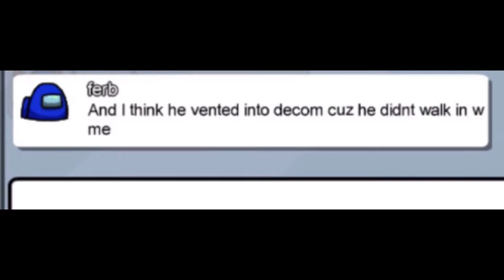I Was EJECTED By The Cremates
I was Suspected And Betrayed In Among Us
Game: Among Us
Developer: InnerSloth LLC